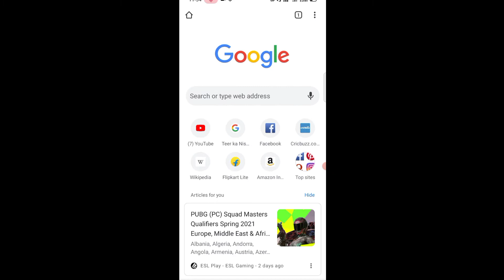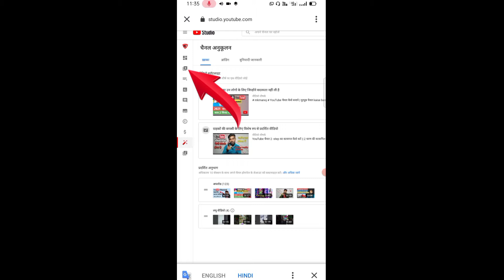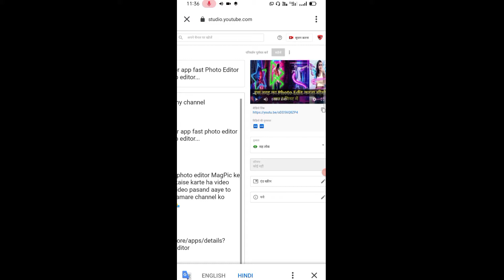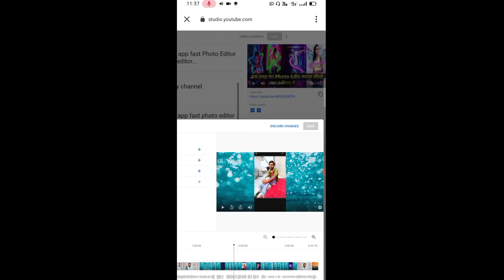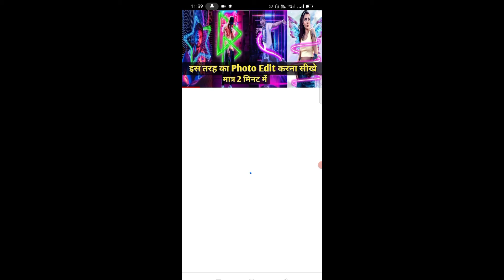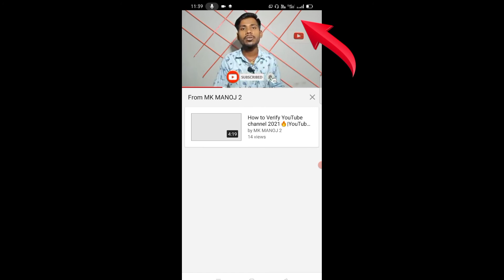mkmanoj2# How to add I cards on YouTube videos | i button kaise lagaen video mein ?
Hello friends mera naam hai Manoj aur hamare YouTube channel mein aapka swagat hai

How to add I cards  on YouTube videos | i button kaise lagaen video mein ?

doston is video mein aap janenge YouTube videos mein I button kaise lagate Hain | bahut hi short Tarika se is video mein (i) button lagane ka tarika bataya gaya hai |